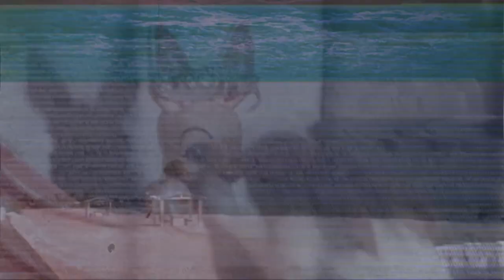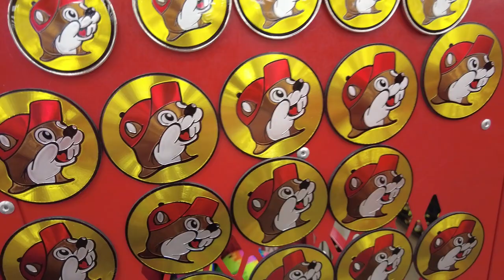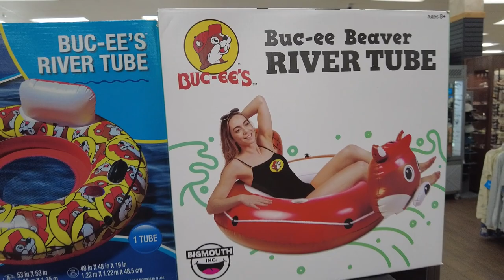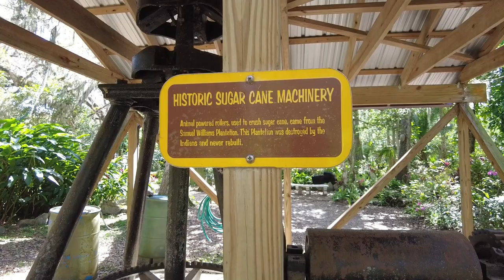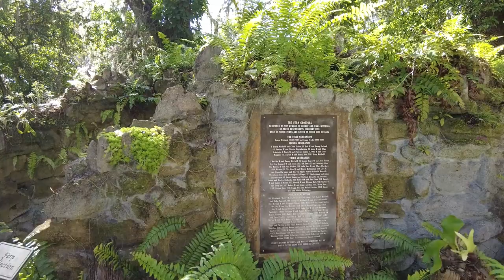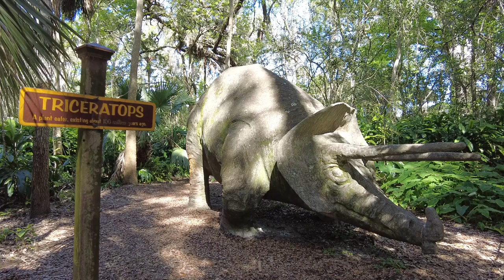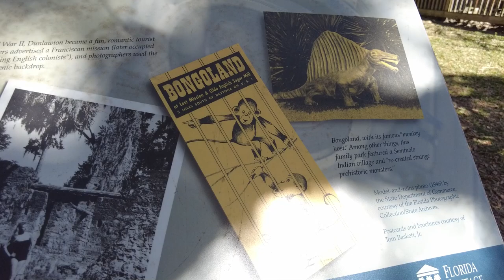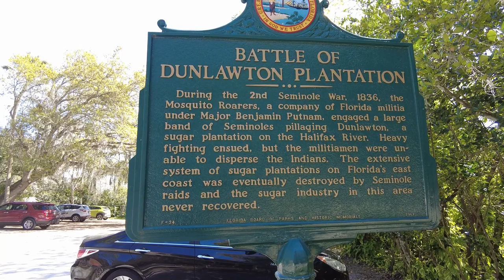BONGOLAND & BUC-EE'S DAYTONA BEACH | Dunlawton Sugar Mill Gardens | Daytona Beach Florida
Before our stop at the Dunlawton Sugar Mill Gardens to see the remnants of the old Bongoland dinosaur park, we stopped at the Buc-ee's in Daytona Beach to re-up on road snacks. You can never have enough beaver nuggets!

CHAPTERS:
00:00 - Intro
00:53 - Buc-ee's Daytona Beach
08:34 - Bongoland / Dunlawton Sugar Mill Gardens
31:41 - Review / Outro